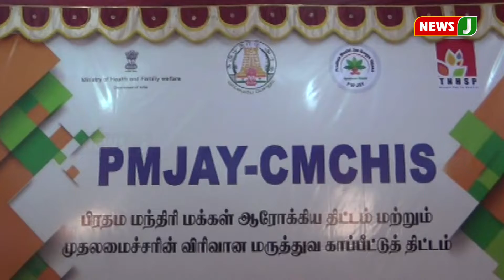4 ஆண்டுகளில் 8 கோடி கழிப்பறைகள் கட்டப்பட்டுள்ளது - பொன். ராதாகிருஷ்ணன்